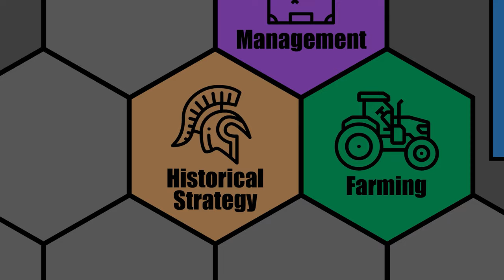CIVILIZATION 6 - Macedon (Deity) - EASY-GOING ALEXANDER [TAKE 3] - Part 16 - NEW FRONTIER PASS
Let's Play: Civ 6 - Macedon (Deity) - Easy-Going Alexander [Take 3] - Civilization 6: New Frontier Pass

Welcome to our ninth Civ 6 Let's Play for the New Frontier Pass! We will be trying again on Deity as Macedon with Alexander the Great as the leader, this time on a Standard Speed/Standard Size Pangaea map.

With two unique units at his disposal, Alexander is a very domination minded leader. He gets both the Hetairoi horseman replacement as well as a strong swordsman replacement in his Hypaspist units. These units are great at sieging down enemy cities. We will definitely want to be capturing cities every chance we get because Macedon also gets a bonus that grants them free Eurekas and Inspirations based on the buildings in the captured city. Finally, the Macedonian Basilikoi Paides will ensure that all of our unique units are well trained as well as supplementing our science output a bit.